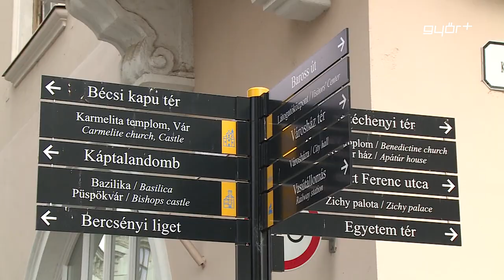Mindig győztes - Iványi Dalma portré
Pécsről indult a két klasszis sportoló, de a szálak mégiscsak Győrbe értek össze.   Jakabos Zsuzsanna olimpikon úszó és Iványi Dalma kosárlabdázó legenda városunkban találkozott újra.  Zsu már hét éve él itt, így egy különleges idegenvezetéssel mutatta meg társának a város szépséget.